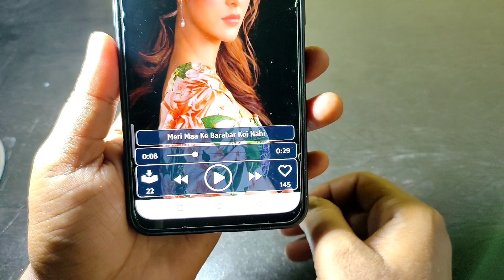he kalratri hai Kalyani ringtone | meri Man ke barabar koi Nahin ringtone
New Mobile Ringtone 2022|| Hindi Song Ringtone 2022, New Love Ringtone 2022, Romantic Ringtone